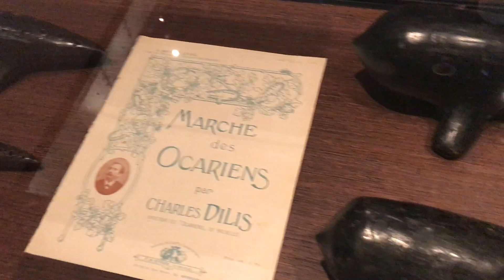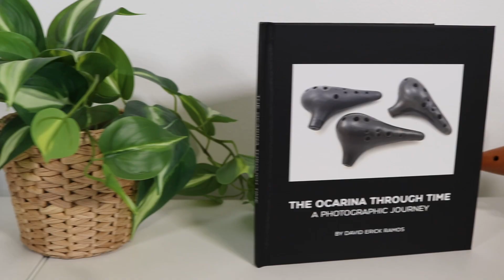The Ocarina through Time: a Virtual Museum (Kickstarter Video)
Ready to dive into the rich history of the ocarina? Help us create the world's first online ocarina museum, and get your hands on a beautiful coffee table book of stunning HD ocarina photos!

A native of San Antonio, TX, David Erick Ramos is a professional ocarinist with a goal to inspire people to challenge themselves musically and connect with others through the ocarina. Since 2007, David has used Youtube as a platform to showcase the instrument with original and cover music, as well as his educational series "OcTalk!", featuring tutorials and informational videos about the ocarina.

Send me stuff for MailBag!